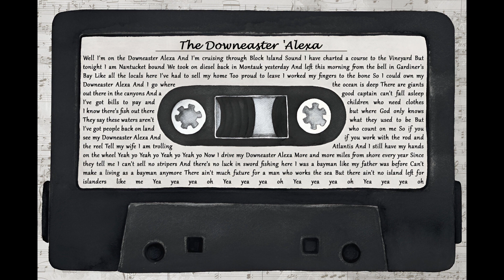Billy Joel - The Downeaster 'Alexa' (Wall Art Lyrics HQ)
Origins - USA

Genre - Folk Rock